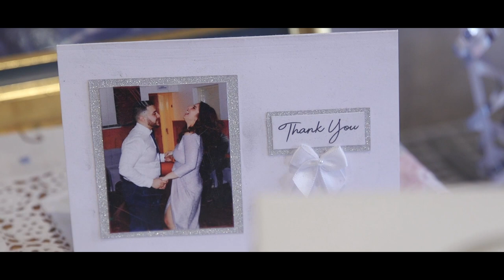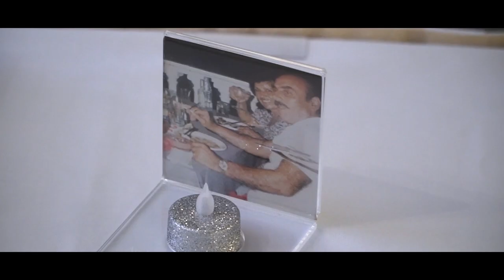Despina & Andreas | Wedding Highlight Film | Brevard Wedding Films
Despina & Andreas' wedding day was one of our favourite Greek weddings we've filmed over the last few years. It was a great honour to be a part of the traditional ceremonies and dances throughout their wedding, and be one with the family for the day!

Want to book us for your wedding day, or setup a meeting to get to know more - get in touch via our and we’d be delighted to help plan your special day!

We are a boutique wedding film company providing cinematic wedding films to couples in the Brevard County area and across Central Florida.

Using a relaxed approach to filming, we’ll never be in your way disturbing the flow of the day. We work with you to understand the vision of your wedding, and capture the day as naturally as possible - while retaining cinematic quality.

Brevard Wedding Films | Your Special Day. Captured for a Lifetime.